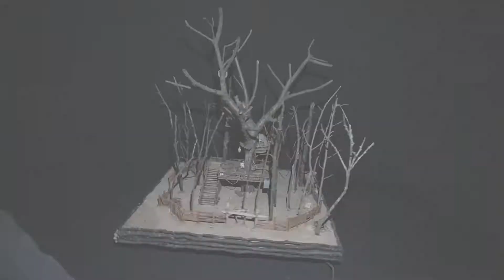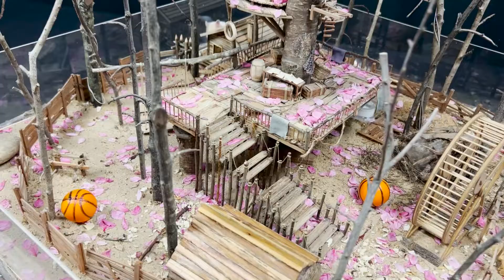DIY Crafting Dead by Daylight's Leo's Memory Rat's Nest Using Scrap Wood and Bamboo Skewers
hello! Hello everyone, I am a bamboo stick craftsman Tianliang